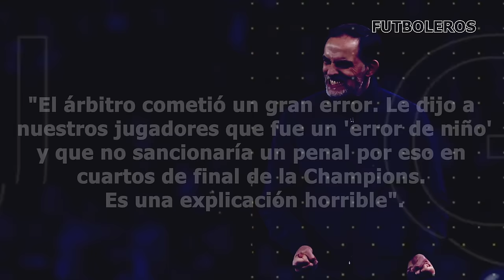Así DESAPARECIÓ RUDIGER a HAALAND, El SIUU de RODRYGO y VINI, El SALUDO de HAALAND y BELLINGHAM